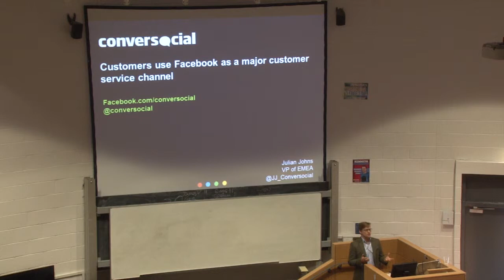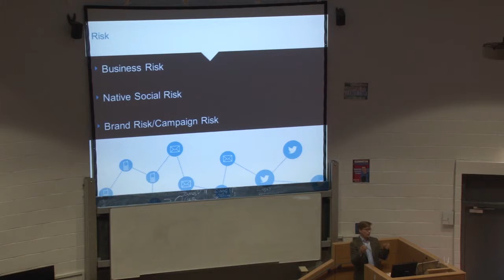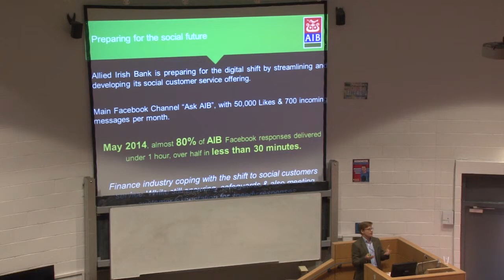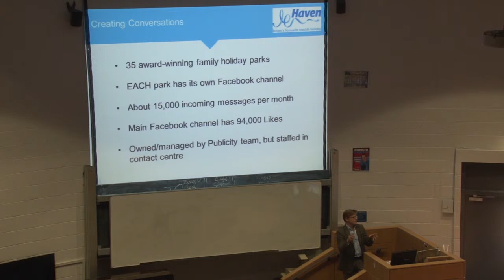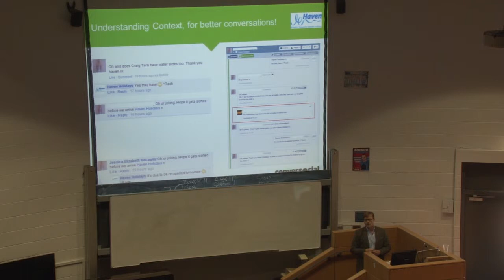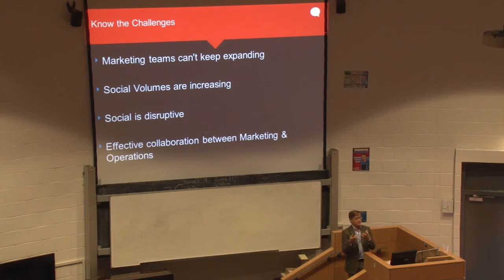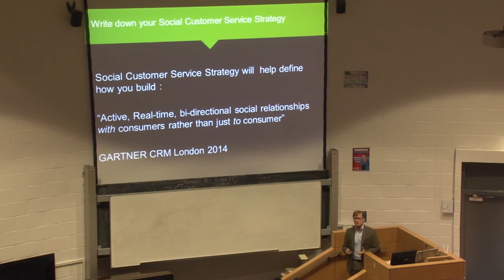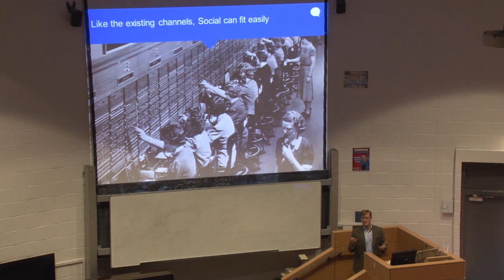Julian Johns | VP EMEA - Conversocial | DCU Business School | 2014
“Customers turn to Facebook as a major customer service channel”

Social media is changing the way we complain. Companies and organisations are using Conversocial’s Software-as-a-Service platform to manage the flow of customer service enquiries and discussions on Facebook. Contact centers in the near future will require hundreds of social agents, making it the most important service channel after the phone.Conversocial (New York, NY) is Social Customer Service software built for scale.

The cloud-based platform combines intelligent prioritization with team management and real-time analysis, to enable team companies to quickly and efficiently engage in conversation with their customers. Customers including Hertz, Tesco, Marks & Spencer, River Island, Barclaycard and more have managed over 300 million customer conversations through Conversocial’s intuitive platform